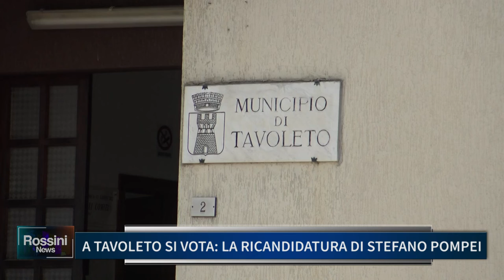A TAVOLETO SI VOTA: LA RICANDIDATURA DI STEFANO POMPEI